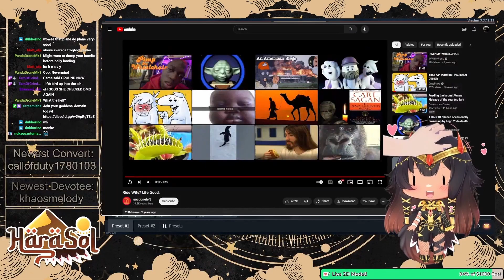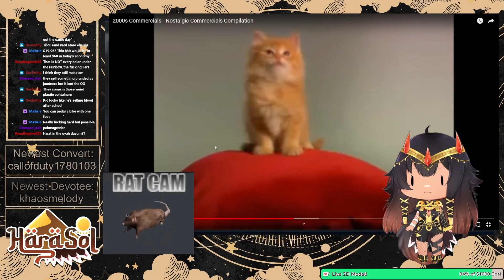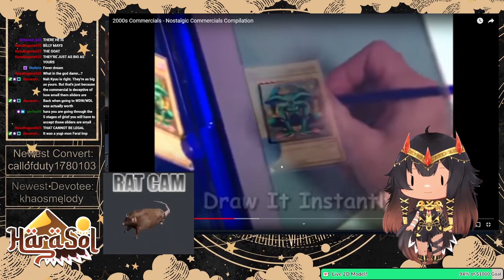Rat Cam is born! | Hara Sol Twitch Clip Compilation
A compilation of clips as of 9/5/2023!